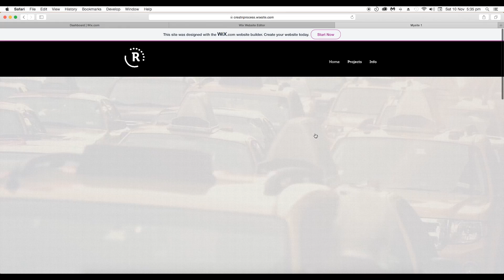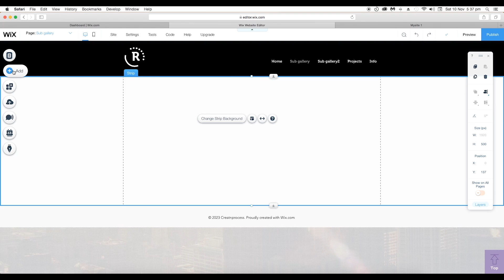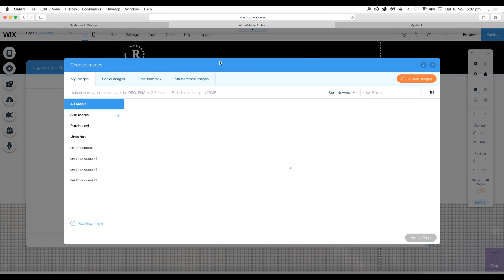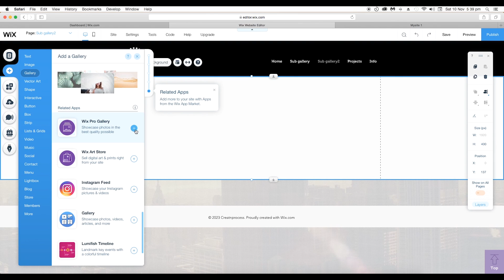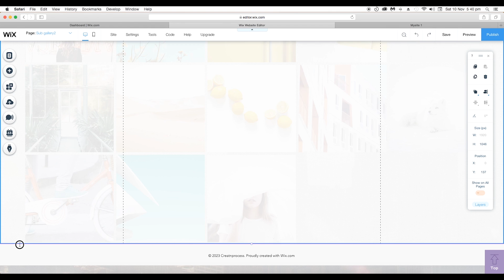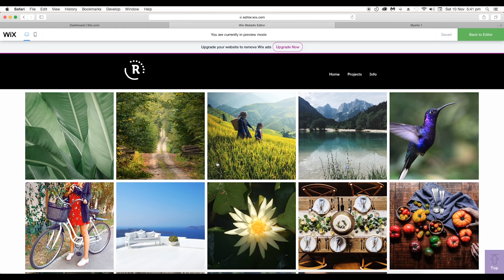Creating Sub Galleries Within Wix Pro Gallery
▲Gumroad Store!

▲Bluehost Hosting!